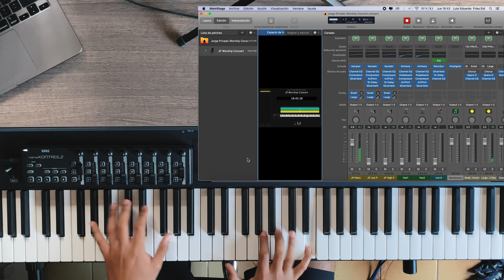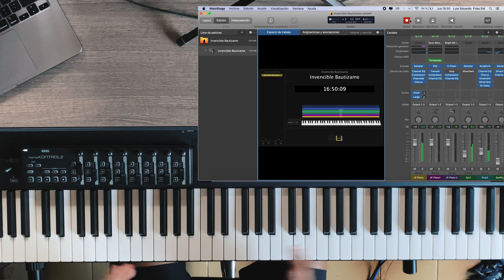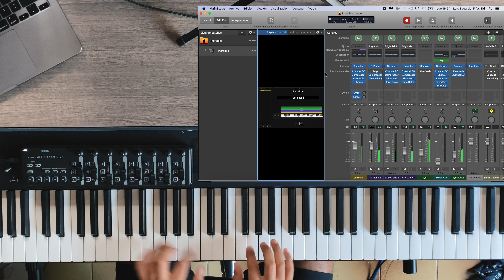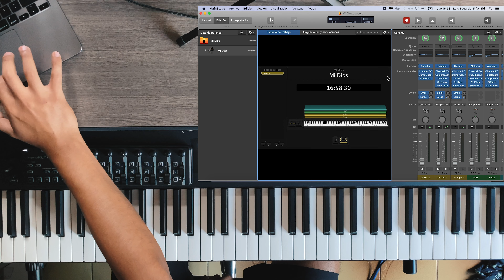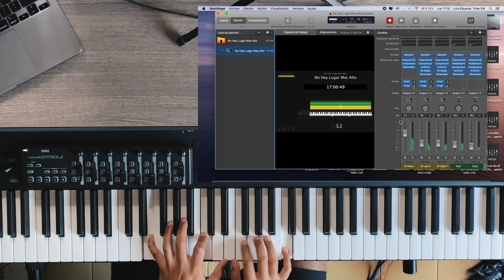Jorge Privado MainStage Patches | Review